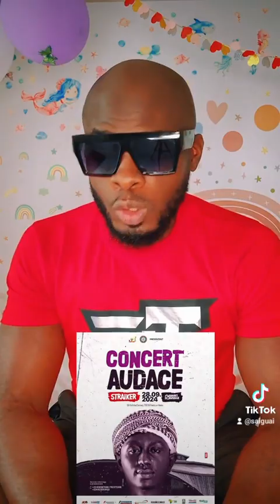Le concert Audace de Straïker avait réuni bcp d'ancien rapeurs Guineens...